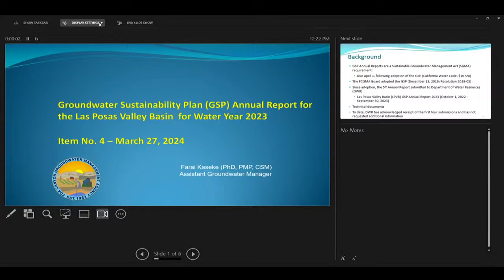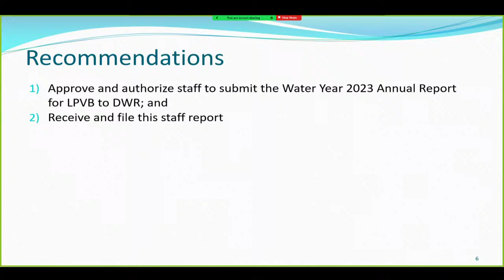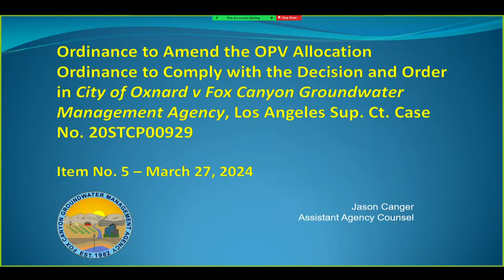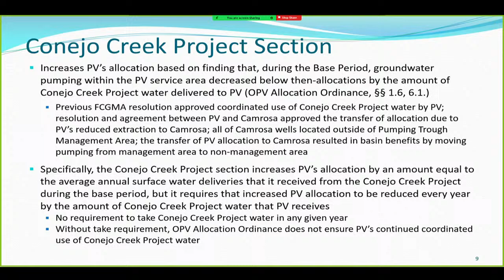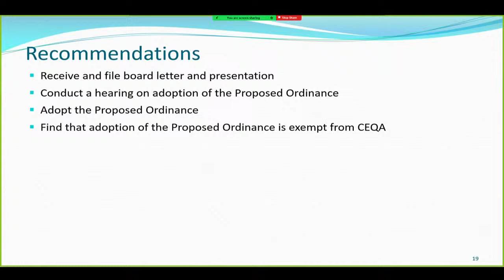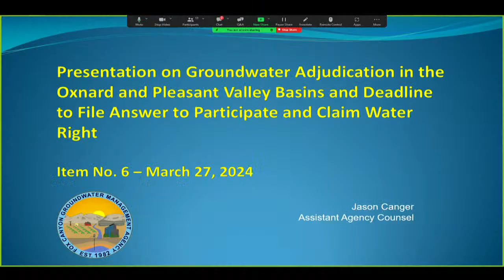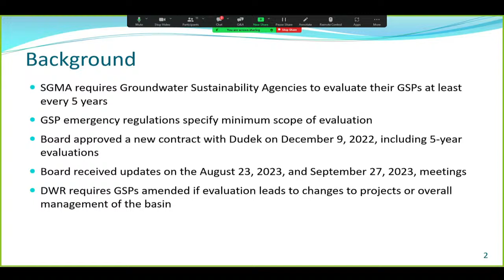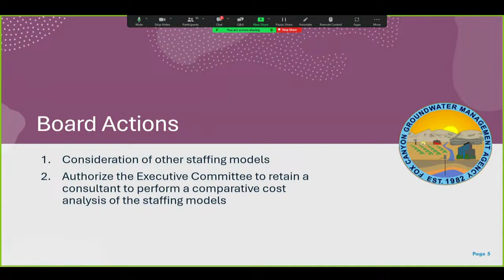Fox Canyon Groundwater Management Agency Board of Directors Meeting - March 27 2024